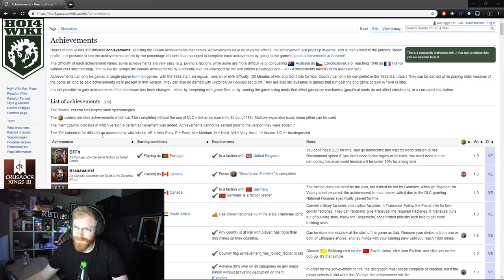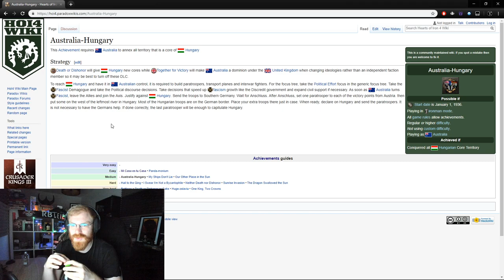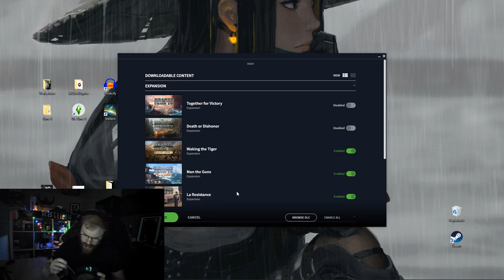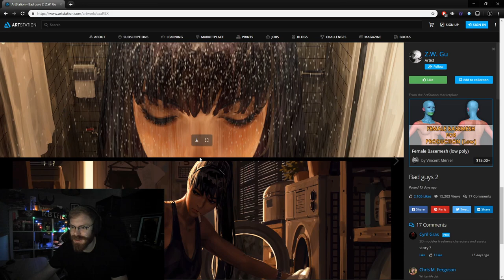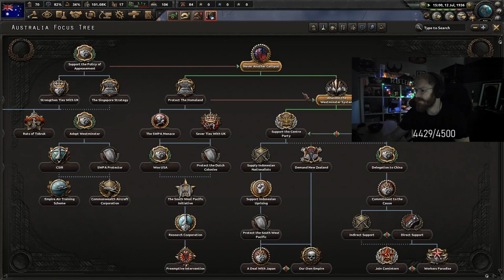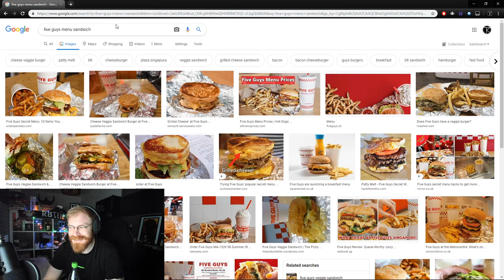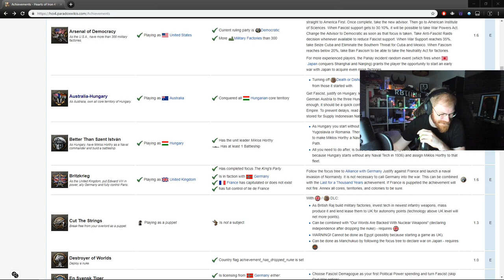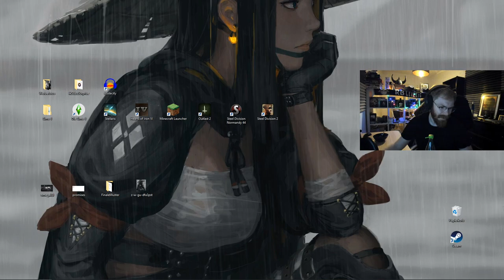TommyKay Plays Australia For Australia-Hungary Achievement (Full Gameplay)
This is a full unedited gameplay aka stream of TommyKay playing Australia for the Australia-Hungary achievement and the easiest achievement ever.